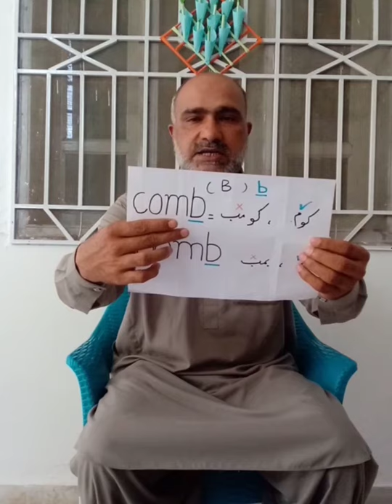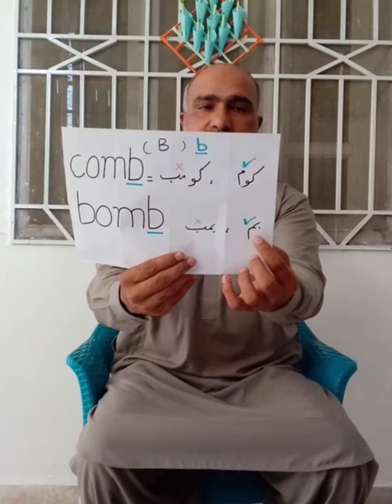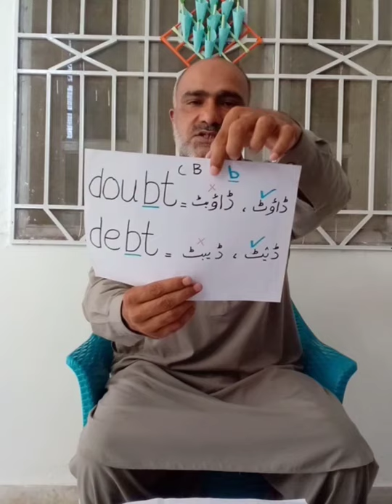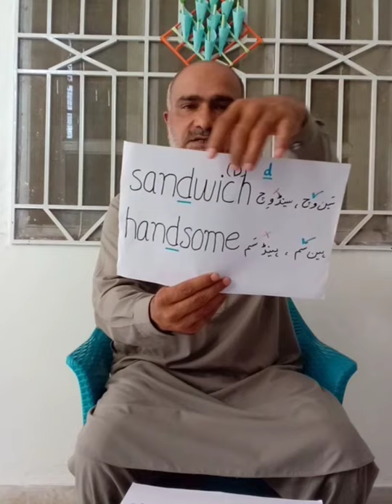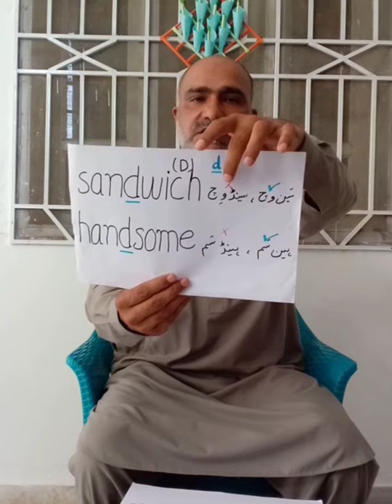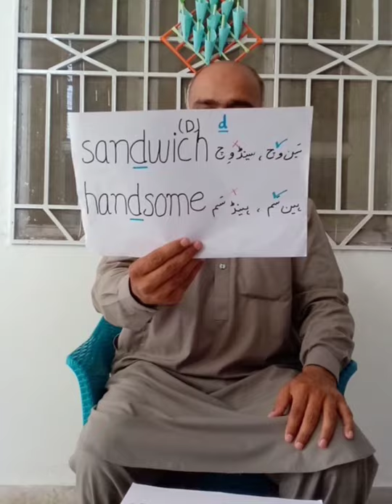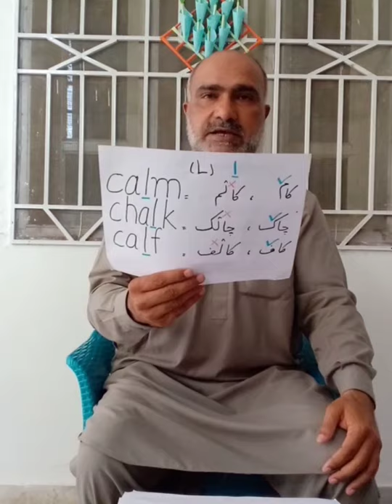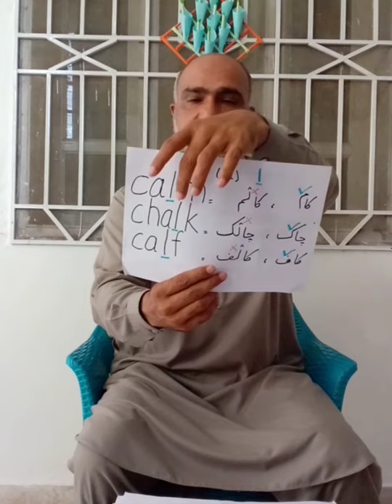Silent letters.... A few examples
Here  are  some  more  examples  of  silent  letters  with  a special  association  of  Urdu  words.   Your kind  suggestions along with your subscription  will  definitely  motivate  me.